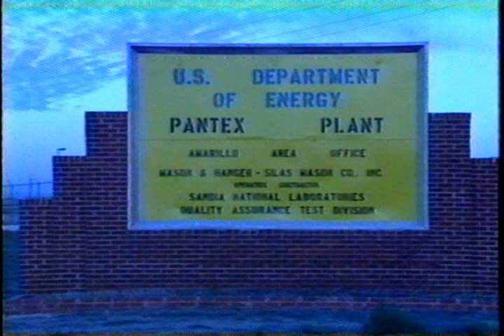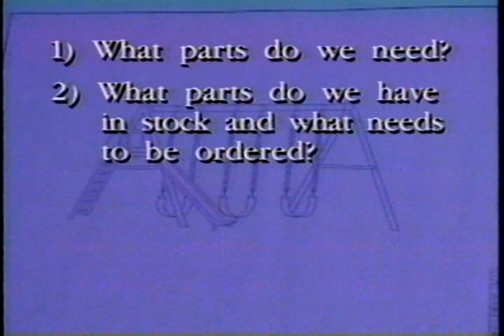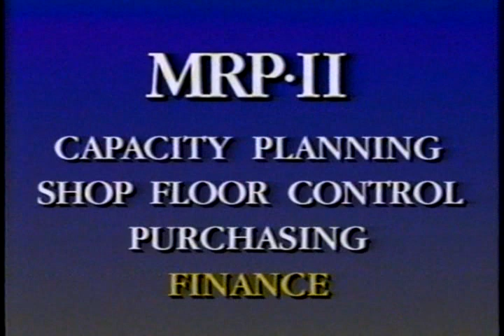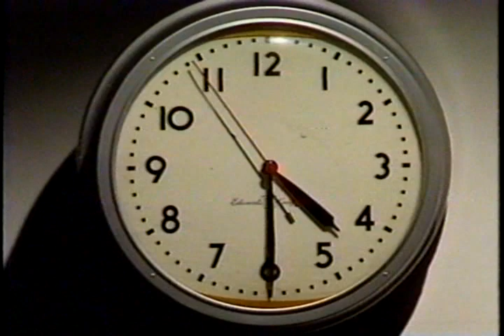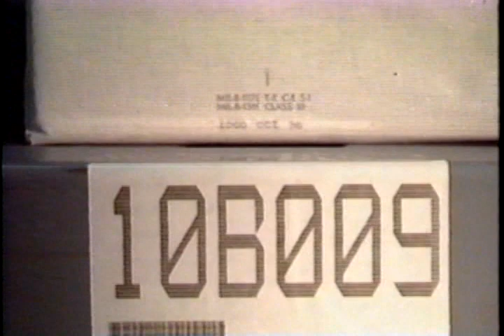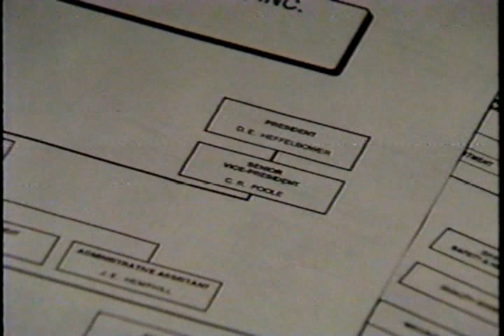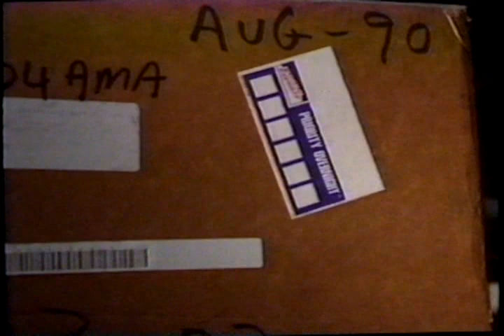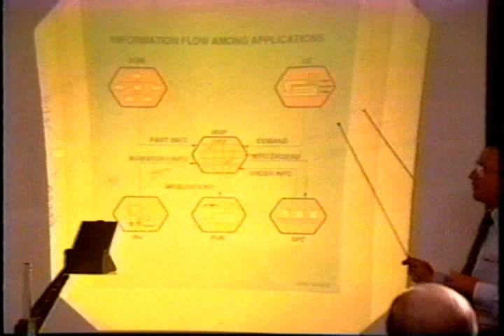1988 Pantex MRP II Promo Video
Old old promo video to build some momentum to replace the legacy MMS system.  Produced by a local Amarillo guy (Piper Productions).  Can't recall his name.

Lots of Pantexans featured in this video.  Enjoyl